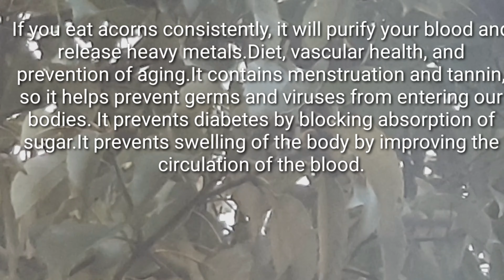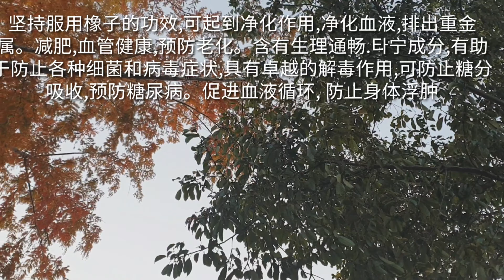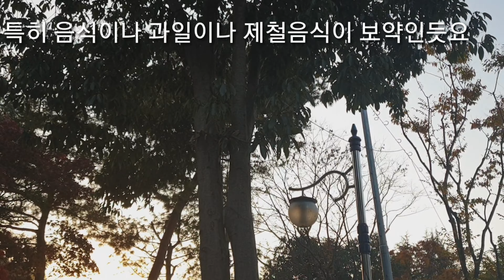도토리의 효능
If you eat acorns consistently, it will purify your blood and release heavy metals.Diet, vascular health, and prevention of aging.It contains menstruation and tannin, so it helps prevent germs and viruses from entering our bodies. It prevents diabetes by blocking absorption of sugar.It prevents swelling of the body by improving the circulation of the blood.
หากรับประทานอย่างสม่ําเสมอล่ะก็จะทําให้เลือดบริสุทธิ์ด้วยน้ํายาทําความสะอาดและการแพร่กระจายโลหะหนักลดหยาดหมุ่นสุขภาพด้วยผ่อนคลายทางสรีรวิทยา ต่อมลูกหมากมีสารกระตุ้นเข้าสู่ร่างกายของเราเพื่อป้องกันไม่ให้สารเชื้อโรคหรือไวรัสอื่น ๆ กลับคืนมา เป็นโรคเบาหวานป้องกันไม่ให้เลือดไหลเวียนอย่างดี
坚持服用橡子的功效,可起到净化作用,净化血液,排出重金属。减肥,血管健康,预防老化。含有生理通畅.타宁成分,有助于防止各种细菌和病毒症状,具有卓越的解毒作用,可防止糖分吸收,预防糖尿病。促进血液循环, 防止身体浮肿
ドングリの効能を地道に召し上がれば浄化作用で血を清め重金属排出ダイエット혈血管健康노老化予防生理痛緩和.タニン成分が入っていて私たちの体に入って各種細菌やウィルスの症状を防ぐのに助け解毒作用に優れて糖分吸収を防いで糖尿予防.血行を良くして体のむくみを防ぐ。
후원계좌
기업은행 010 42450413 최*서
도토리 복용방법